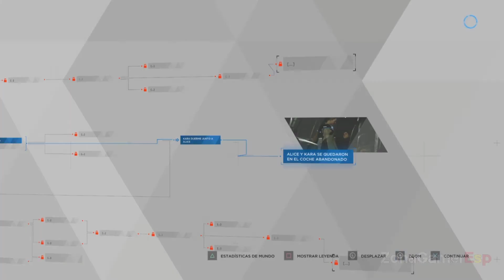Detroit: Become Human | Gameplay en Español Sin Comentarios | Parte #9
LA LIBERTAD TIENE UN PRECIO

Detroit, 2038. La tecnología ha evolucionado hasta tal punto de que hay androides similares a los humanos por todo el planeta. Hablan, se mueven y actúan como los humanos, pero no son más que máquinas a su servicio.

Juega con tres androides distintos y observa un mundo al borde del caos —tal vez nuestro futuro— a través de sus ojos. Tus decisiones modificarán drásticamente el curso de la trepidante historia con sus distintas ramificaciones.

Te enfrentarás a dilemas morales para decidir quién vive y quién muere. Con miles de posibilidades y decenas de finales distintos, ¿cómo moldearás el futuro de Detroit y el destino de la humanidad?